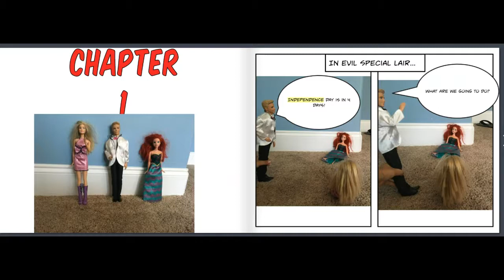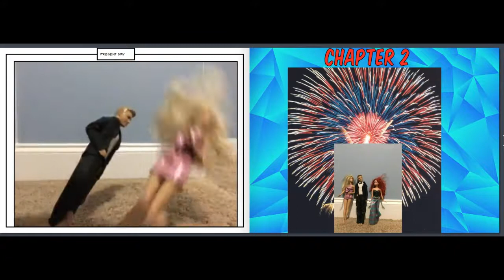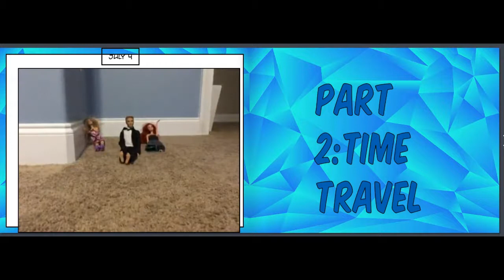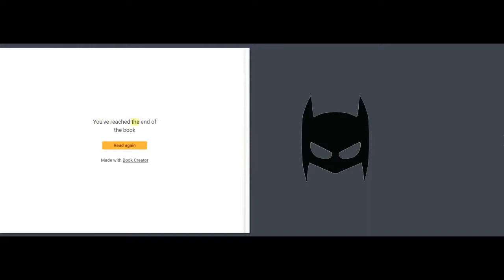Superboy Special: Independence Day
Derek has just published his second book in the Superboy series. He's included videos, speech bubbles, images, and text to create a story full of suspense and time travel. We love this book so much. Write on, Derek! Write on!